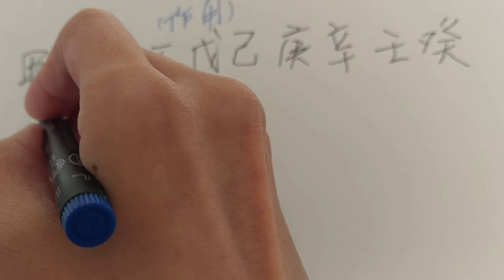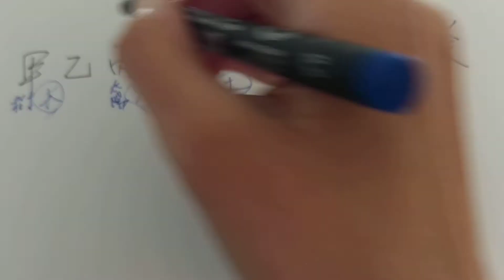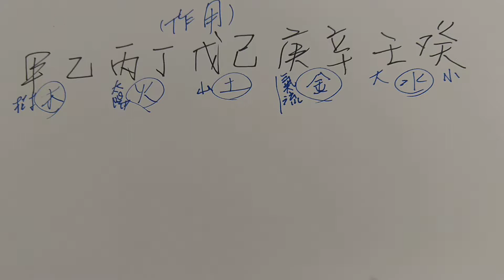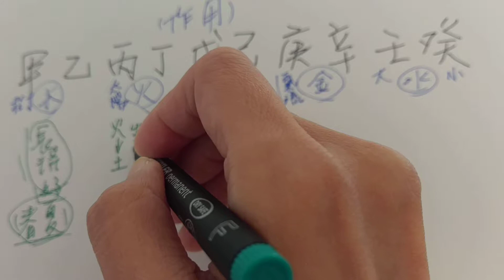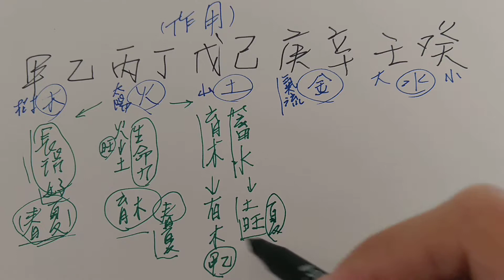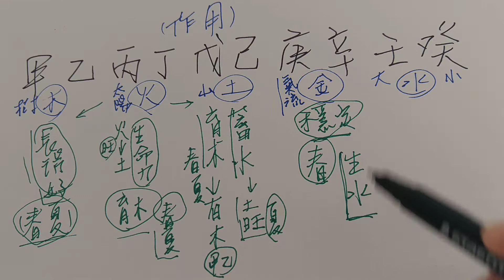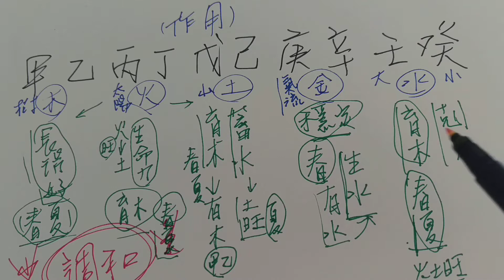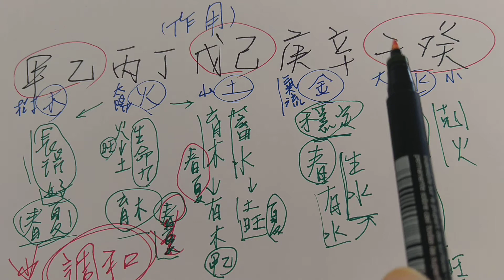十天干的作用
這是關於八字命盤裡，十天干的作用介紹。

筠綠的八字命理著作，內容有深淺出的文字敘述解說，歡迎有興趣的朋友參考。

筠綠的八字命理部落格，有八字的文章、及討論，八字論命觀念和經驗分享，還有命理諮詢服務。